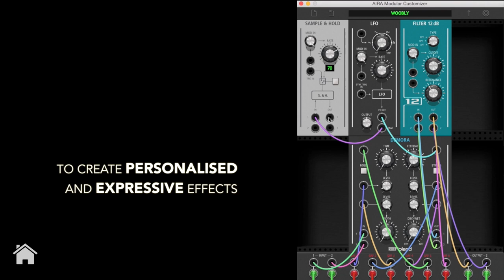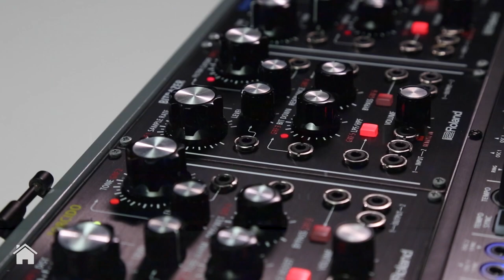AIRA Start – AIRA MODULAR (a short tutorial)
AIRA gear is intuitive and easy to learn. It's part of what makes it so musically inspiring. But it also has a deep bag of tricks, and these can take time to discover and master. Whether you're curious about what AIRA can do, or just wondering where to begin, the AIRA Start videos provide a strong base for further exploration.

The AIRA Modular are the next-generation in modular synthesis. Each module can be re-programmed and recall patches using a virtual sub-modular system. This design allows you to customize each effect to your own personal modular system. The AIRA Modular includes:
• TORCIDO modular distortion effect
• BITRAZER modular crusher/filter effect
• DEMORA modular delay effect
• SCOOPER modular scatter/looper

This AIRA Start video for the AIRA Modular is divided into six chapters:

• BITRAZER Modular Crusher/Filter
• TORCIDO Modular Distortion
• DEMORA Modular Delay
• SCOOPER Modular Scatter/Looper
• FUNCTIONALITY showcases the four modules in a live performance and how you can create your own virtual modular patches via the fifteen sub-modules in the AIRA Modular Customizer – available on PC, Mac iOS and Android tablets.
• SETUP: Install the AIRA Modular into a Eurorack modular setup or use as a tabletop device. Learn how to utilise the various connections to your own system.